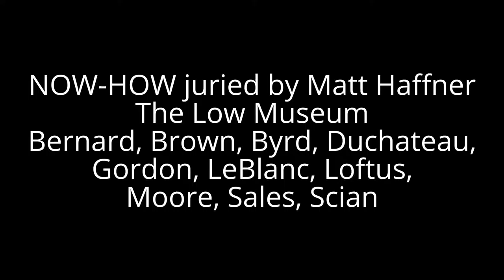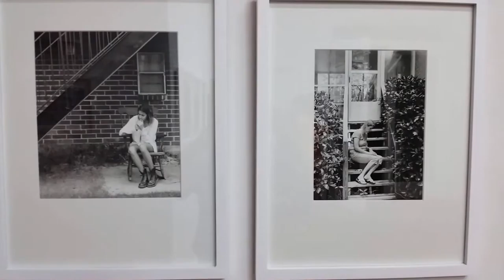2016-04-29 Low Museum How Now curated by Matt Happner 3 vids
ExLucis presents NOW-HOW, a lens-based exhibtion juried by Matt Haffner at The Low Museum.

Featuring work by:
Amber Bernard
Haley Brown
Morgan Byrd
Robie Duchateau
Teal Gordon
E. Blair LeBlanc
Sarah Loftus
Spencer Maxwell
Kalib Moore
Carina Moravek
Elizabeth Sales
Rebecca Sciandra
Jonathan Warren

The Low Museum is located at 550 John Wesley Dobbs Ave NE, Atlanta, GA 30312

Parking is available on side streets in the surrounding area, John Wesley Dobbs Ave NE and Howell St SE

ExLucis is the student led photography club at The GSU Welch School of Art & Design.